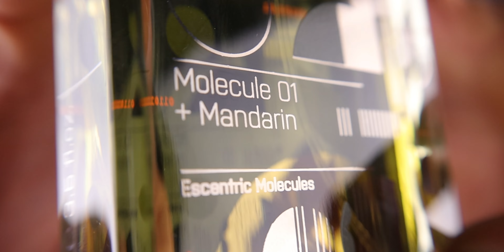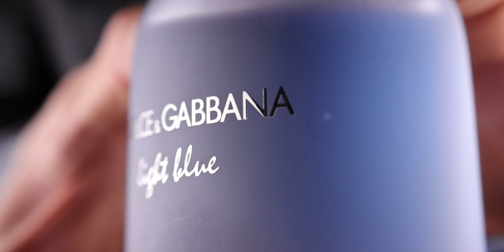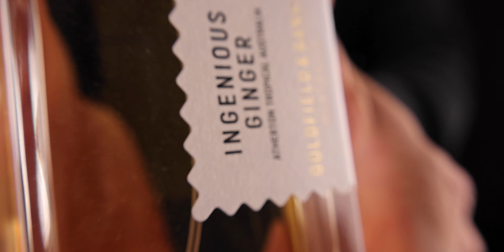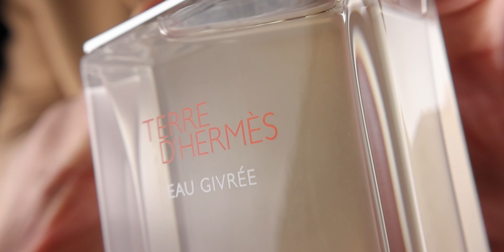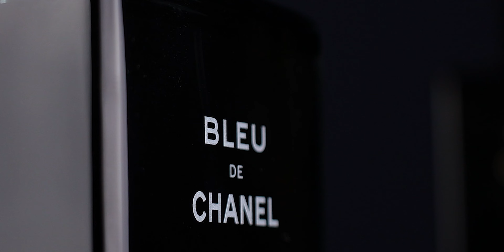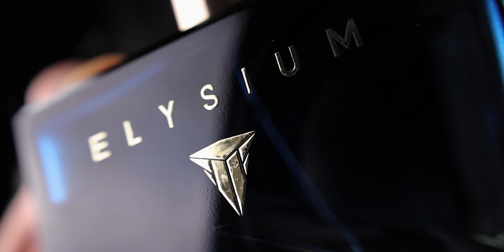10 NAJLEPSZYCH MĘSKICH PERFUM NA LATO (2023) | świeże i niezawodne na ciepłą pogodę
linki do perfum w wideo ponizej
🛍linki do perfum
Lalique

0:00 Wstęp
0:56 Lalique
2:25 Escentric Molecules
3:29 Dolce&Gabbana
4:49 Goldfield & Banks Australia
6:14 Montblanc
7:19 Hermes
9:00 Versace
10:04 MFK
11:26 Chanel
13:22 Roja Parfums

perfumy na lato, najlepsze zapachy dla mężczyzn, rekomendacje perfum, letnie zapachy, kolekcja perfum, esencje zapachowe, orzeźwiające perfumy, trwałe zapachy,